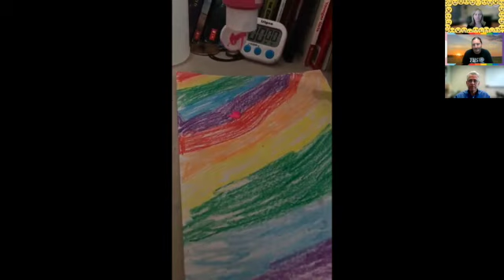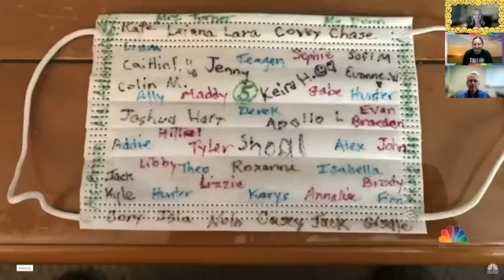Friday Flag Salute March 18